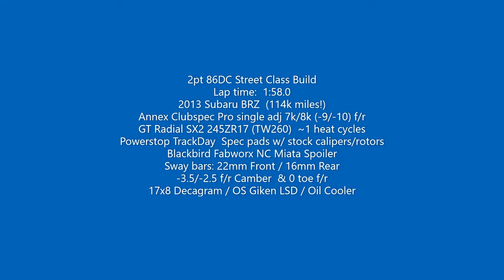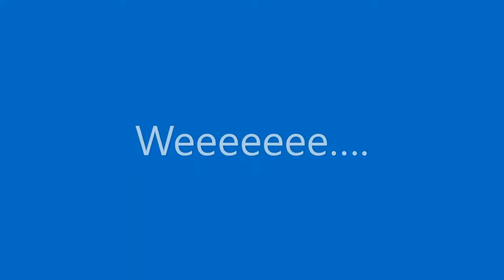20210206 Sonoma BRZ Street 86DC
2pt 86DC Street Class Build
Lap time:  1:58.0
2013 Subaru BRZ  (114k miles!)
Annex Clubspec Pro single adj 7k/8k (-9/-10) f/r
GT Radial SX2 245ZR17 (TW260)  ~1 heat cycles
Powerstop TrackDay  Spec pads w/ stock calipers/rotors
Blackbird Fabworx NC Miata Spoiler
Sway bars: 22mm Front / 16mm Rear
-3.5/-2.5 f/r Camber  & 0 toe f/r
17x8 Decagram / OS Giken LSD / Oil Cooler